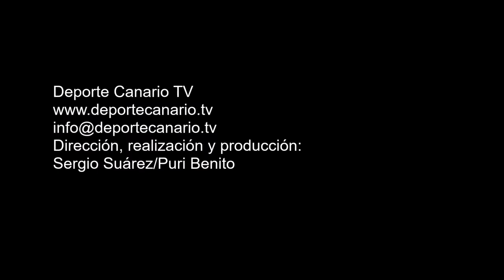Sandro pelea por un balón suelto, avanza, tira por alto y bate a Pablo nuevamente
Gol de Sandro, jugador del CD El Cotillo, minuto 52 (0-2). Partido de fútbol UD San Fernando-CD El Cotillo. Tercera División Canaria. Temporada 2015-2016. Jornada 35. 23/4/2016. Campo de Fútbol Municipal de Maspalomas. San Bartolomé de Tirajana. Resultado final: 0-2.